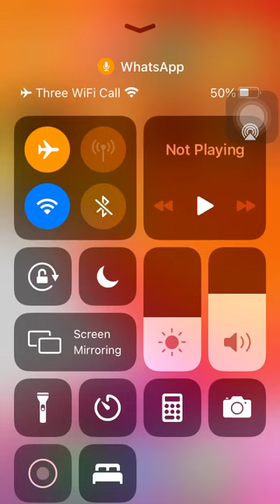1 June 2021